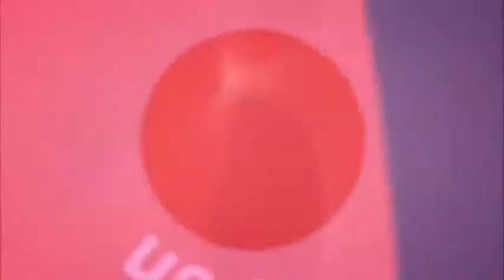7 Millie Victoria Ellis